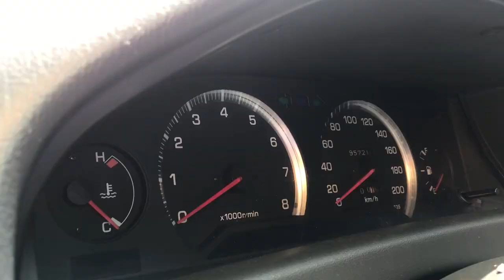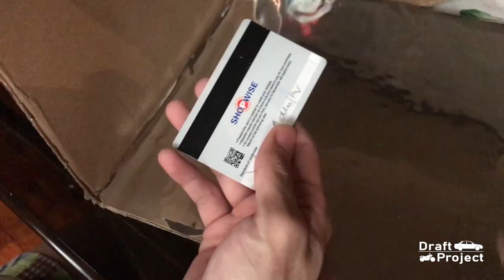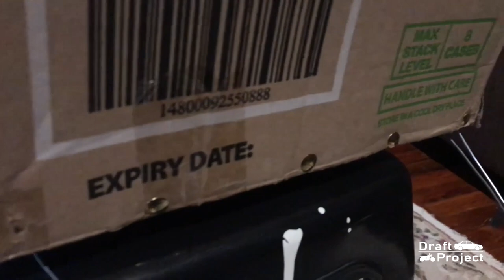How to Make an LED Spotlight / DIY - Draft Project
This is an English version of the first Filipino video I've made.

Intro music: Cutting Edge - Shutokou Battle 01 (Tokyo Xtreme Racer 3)